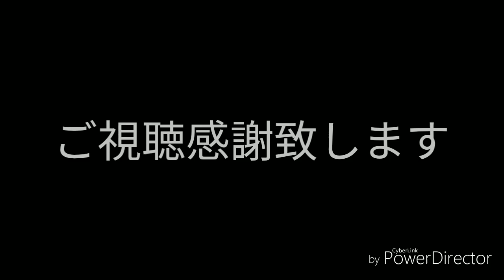北六甲の清き流れ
肉の欲によらず、また、人の欲にもよらず、ヨハネ1：13
口語訳聖書